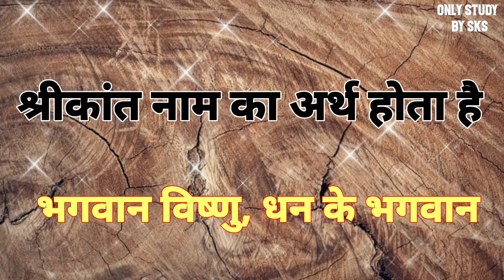श्रीकांत नाम का अर्थ | Shrikant naam ka arth | Shrikant name ka matlab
Shrikant ka Arth
Shrikant ka Arth kya hota hai
Shrikant naam ka matlab
Shrikant naam ka matlab kya hota hai
Shrikant naam ka matlab bataiye
Shrikant ka Arth bataiye
Shrikant birth kya hai
Shrikant ka Arth kya hai
Shrikant ke bare mein bataen
Shrikant ka Arth matlab kya hai